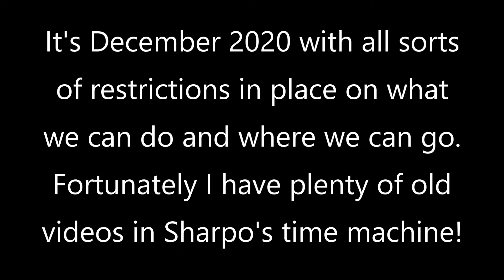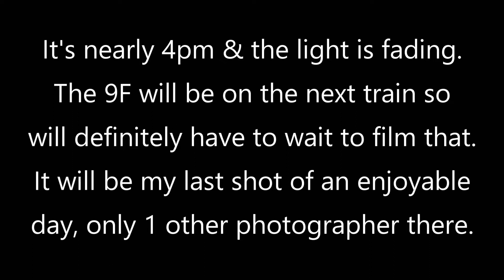Back in time to 2014. 20/12/14. SVR Santa specials near Rifle Range, 43106, 2857, 34053, 7812, 92214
Fourth & final video of the day. The light is fading, it's about 4pm as I film the 9F on the climb to the tunnel, getting too dark to wait for any more trains. Hope you enjoyed them - not the best quality but a good memory of the past.